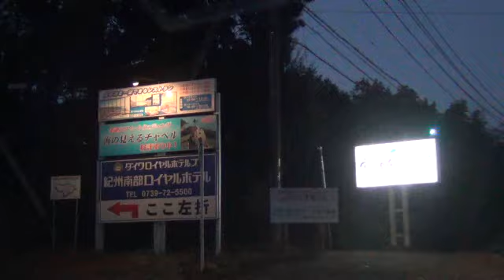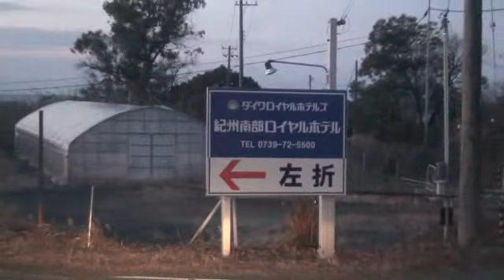国道からみなべのカンスまでの道のり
冬場の北西風は風裏になるので、みなべ目津崎のカンスは竿が出し易い地磯です。
みなべ店から国道４２号線のレストランクールさんを左折します。